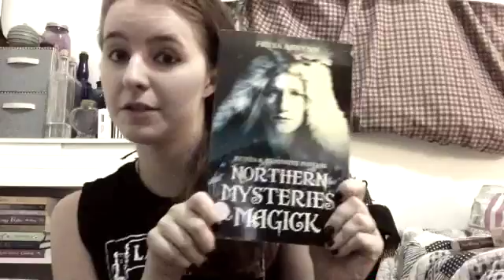Witchy Updates; New Segments!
New witchy segments coming soon to this channel! The Faery Magick segment has been renamed to 'Otherworld Magick', blessed be and enjoy!